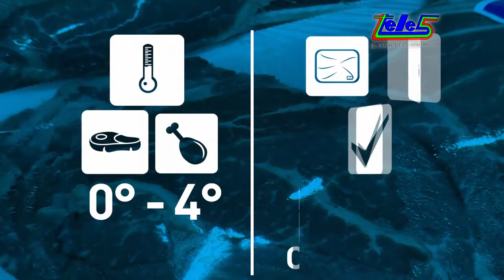Recomendaciones de bromatología por las altas temperaturas